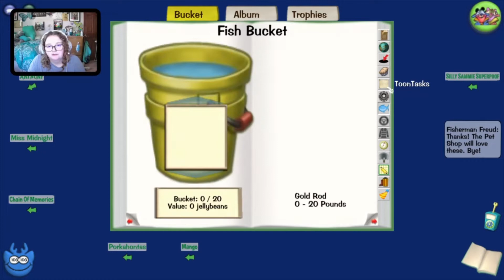Toontown Rewritten (Part 239) (Live Stream)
This video shows the highlights from the most recent Toontown Rewritten stream on Twitch. This stream is from 17 August 2022. If you liked the video, you may also like my live streams on Twitch. Come back tomorrow so we can defeat some more Cogs! Are you toon enough?